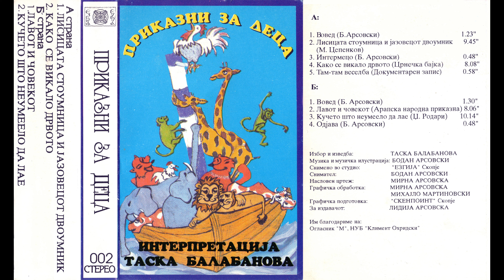Приказни за деца - Таска Балабанова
00:00 Вовед (Бодан Арсовски)
01:24 Лисицата стоумница и јазовецот двоумник
11:13 Интермецо (Бодан Арсовски)
12:03 Како се викало дрвото
20:13 Вовед (Бодан Арсовски)
21:37 Лавот и човекот
28:16 Кучето што неумеело да лае
38:37 Одјава (Бодан Арсовски)